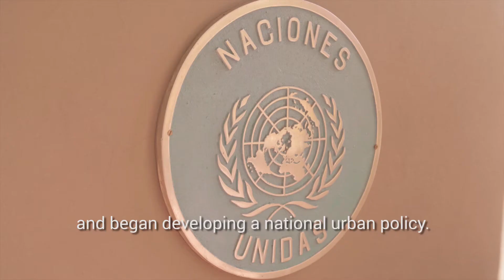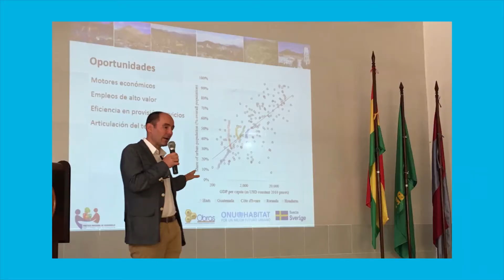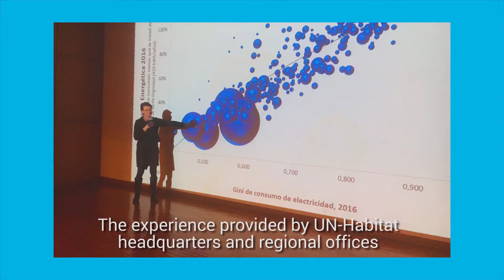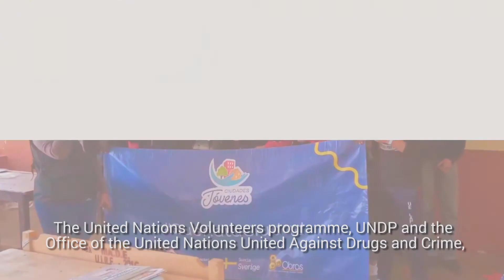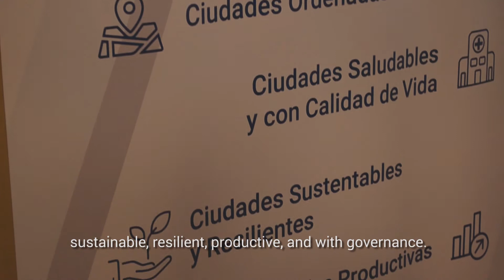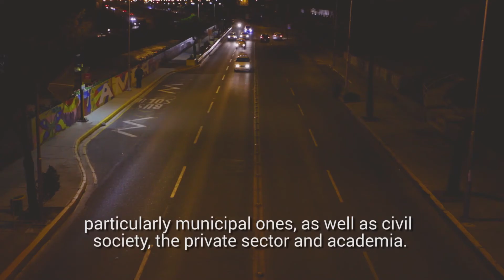UN-Habitat supports creation of Bolivia's Cities Policy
In 2016, the Bolivian Government  adopted the New Urban Agenda and started work on  a National Urban Policy known as the City Policies. With  the support of the Swedish government, UN-Habitat began working with  the Vice Ministry of Housing and Urban Planning to formulate and implement  the Cities Policy.